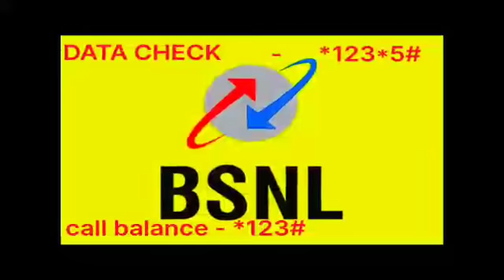BSNL news| latest BSNL news today 2020 | how to check BSNL data balance | BSNL data Kese check kare